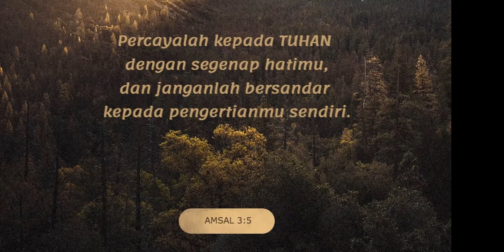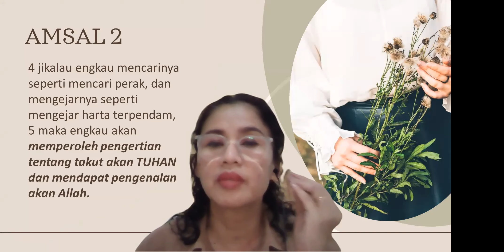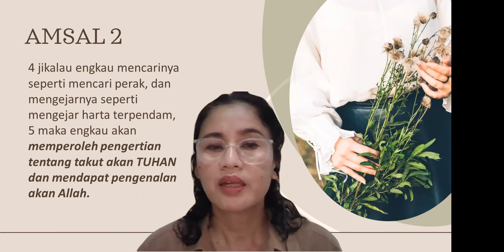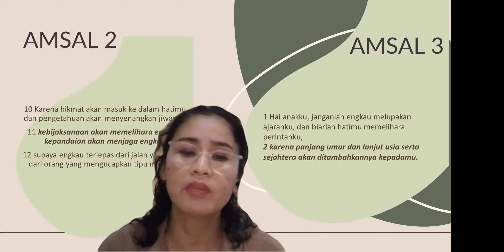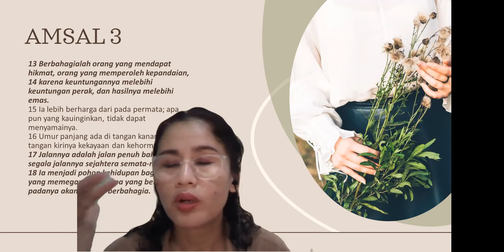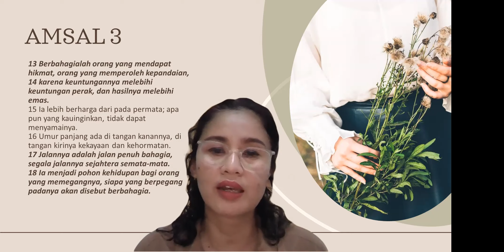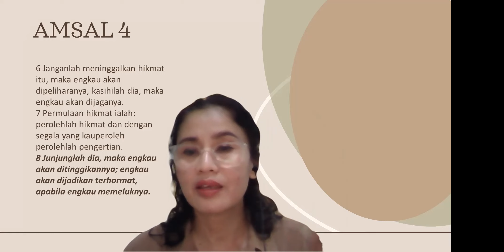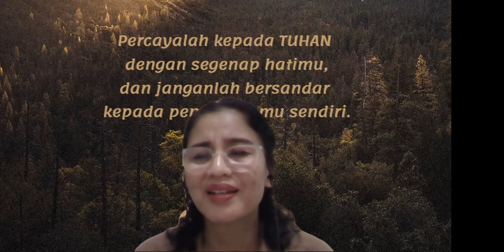⭐KEUNTUNGAN MEMPEROLEH HIKMAT ⭐23 NOVEMBER 2023 🙏 AMSAL 1-5🙏